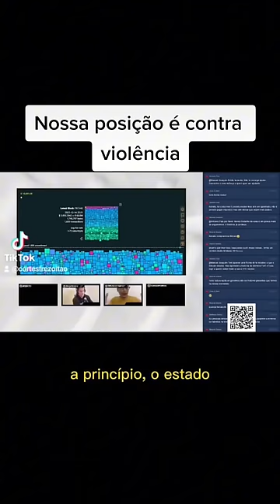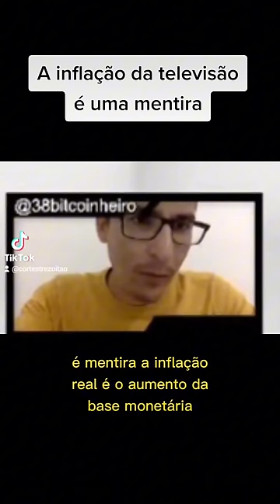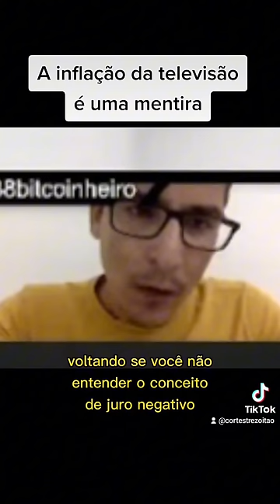MELHORES SHORTS TREZOITÃO - #09